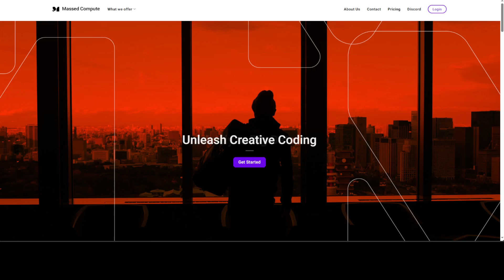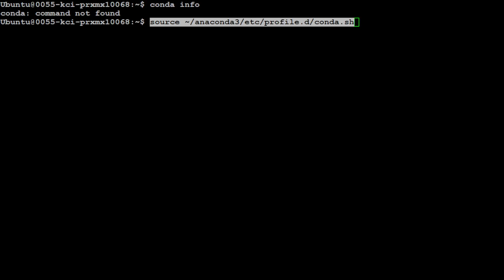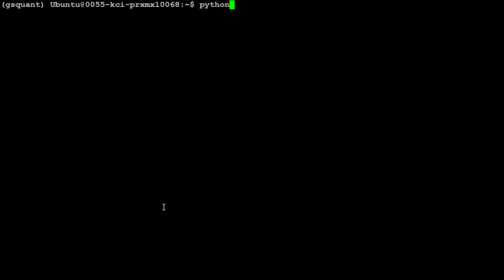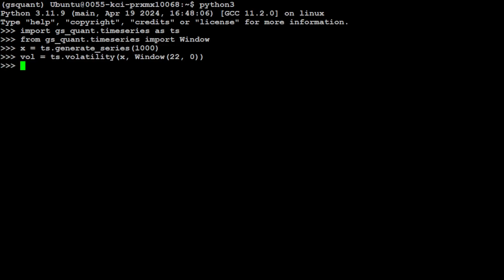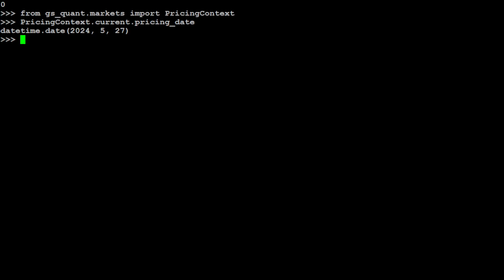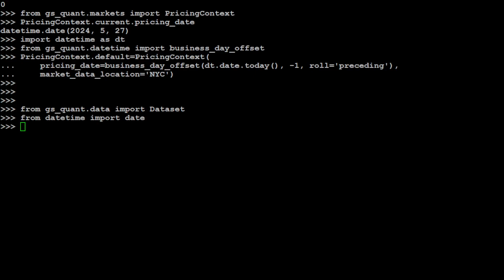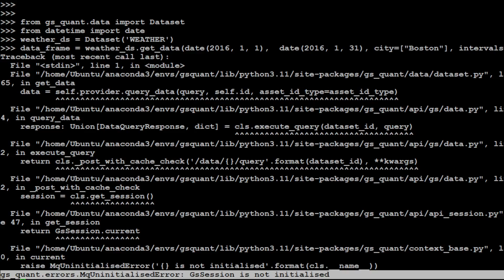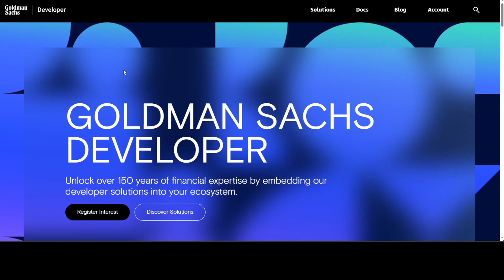GS Quant by Goldman Sachs for Finance Professionals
This video introduces GS Quant which is a Python toolkit for quantitative finance, created on top of one of the world’s most powerful risk transfer platforms.